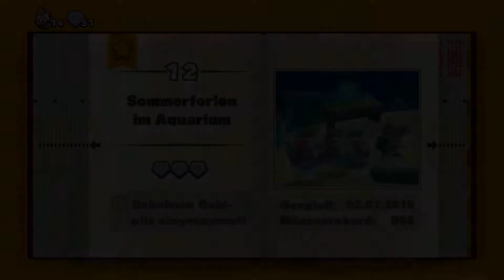Captain Toad Folge 7: Rüben, wertvoller als GOLD. (HD)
Nocheinmal kurz ins Nass und doch nix gefunden...egal, es erwartet uns ja ein Goldhaufen!...und Toadete...

genau richtig!

##Anfängerfehler nur hier inklusive!

Captain Toads Treasure Tracker ist ein Jump'n'Run - Puzzle Game von Nintendo (2015). Offizielle Homepage ist

Kommentiertes Gameplay von FetterZocker (2015).